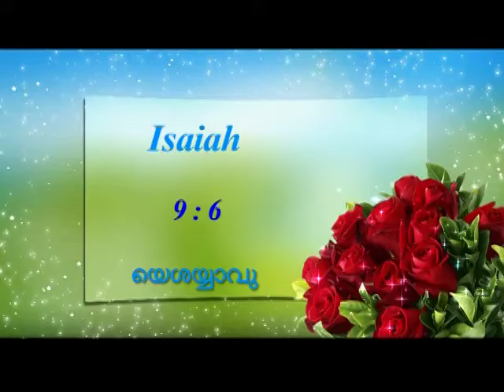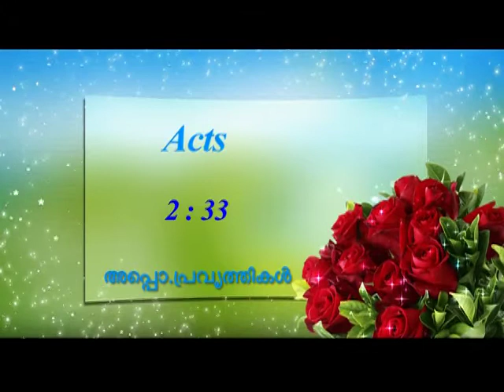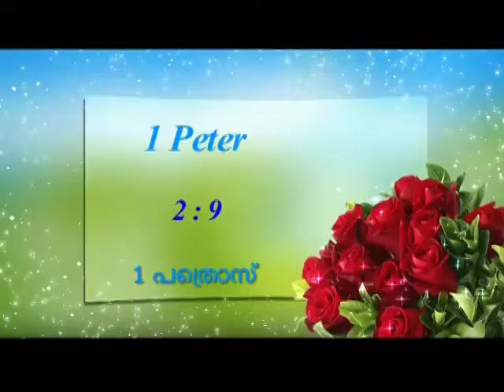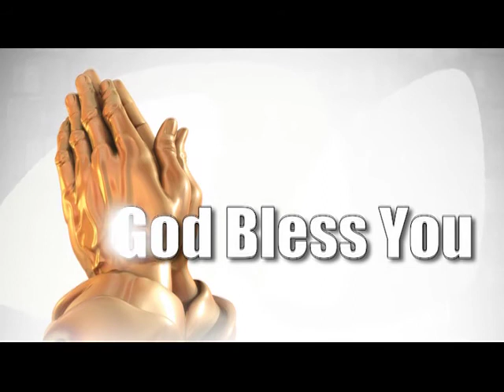Children of Royal King (English - Malayalam) - Samuel Dhinakaran